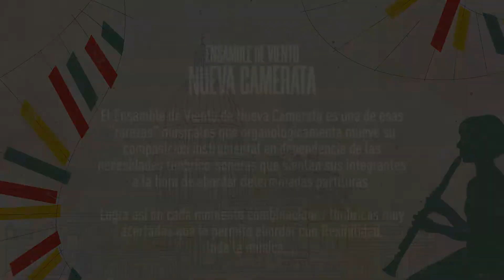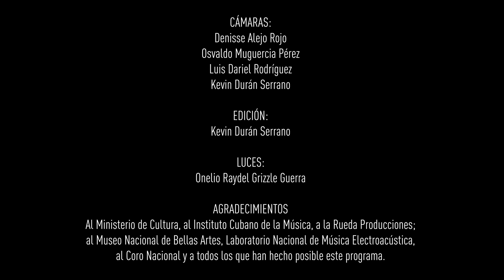Concierto Estamos Contigo de Ensamble de Viento Nueva Camerata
Hoy les presentamos el concierto de Ensamble de Viento Nueva Camerata